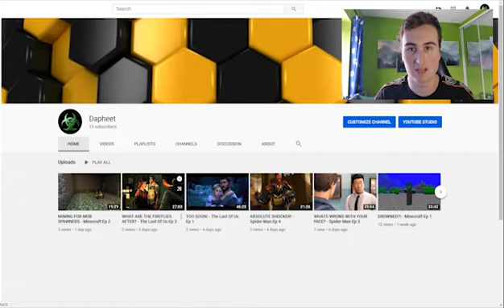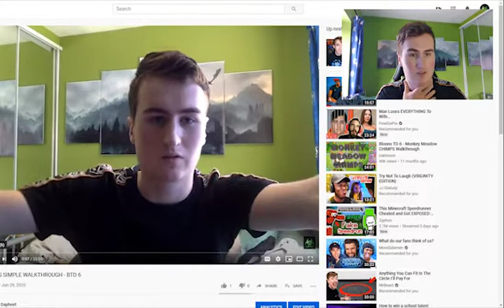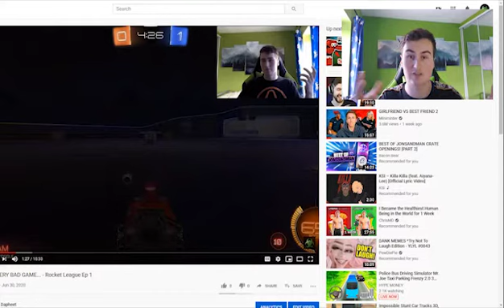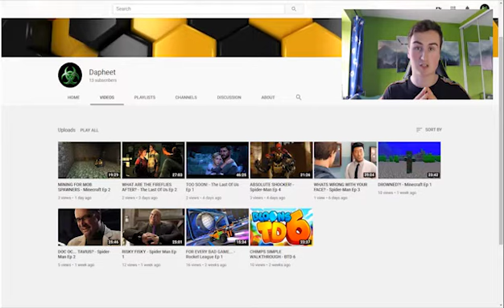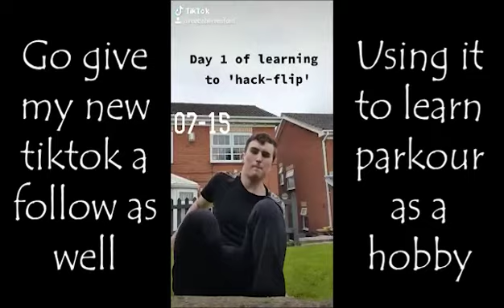CHANNEL CHECKPOINT: JULY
This is my montly channel checkpoint, an overview of the work I've done so far and the work I've got to come.
This video includes some editing skills I'd show just to evidence my improvements for youtube.